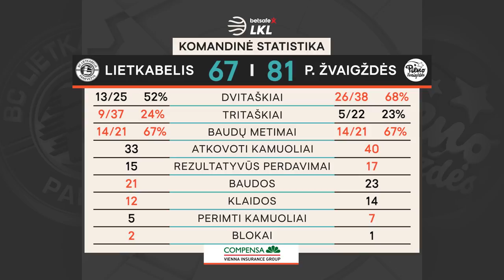„Betsafe–LKL“ rungtynių apžvalga: „Lietkabelis“ - „Pieno žvaigždės“ [2020-03-07]